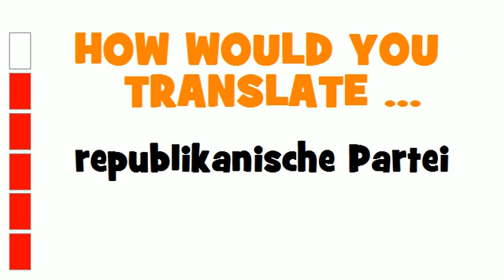GERMAN TRANSLATION QUIZ = republikanische Partei